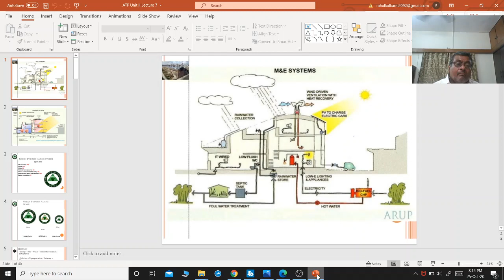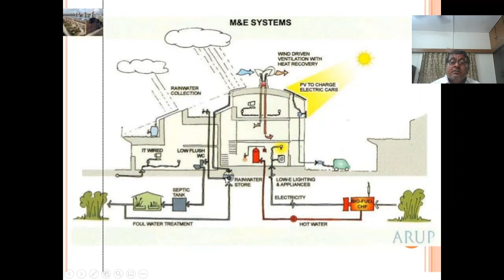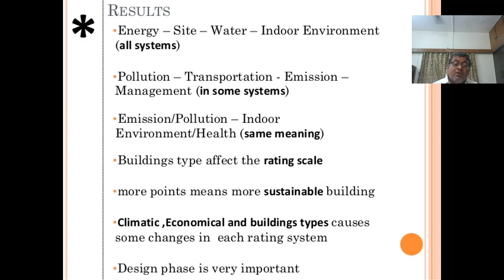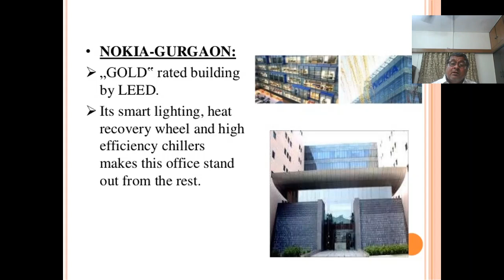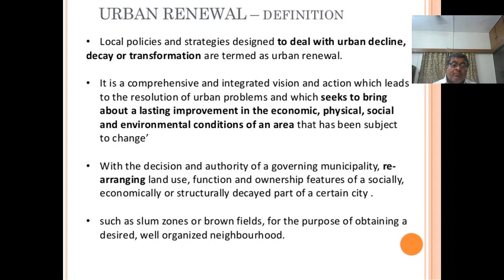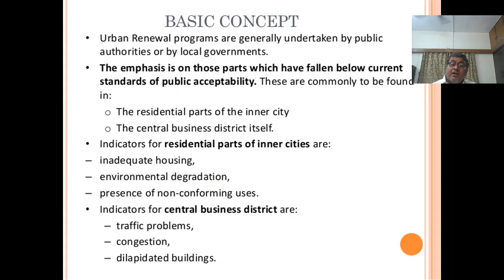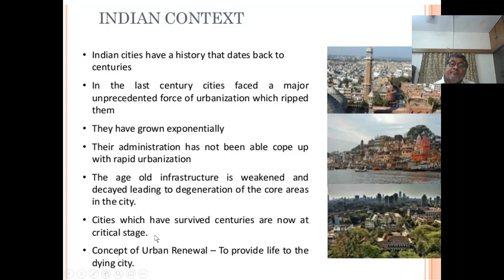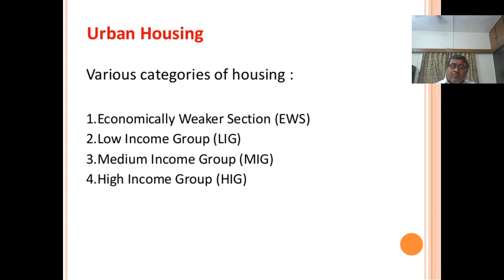Architecture and Town Planning (ATP Unit - II) Lecture - 7